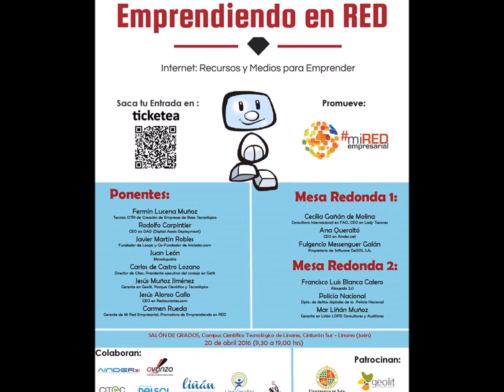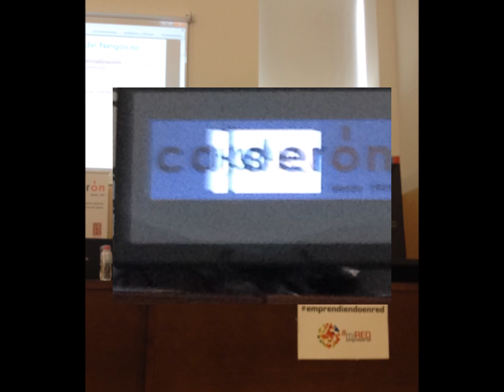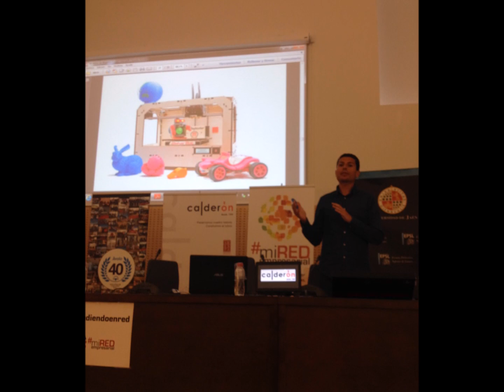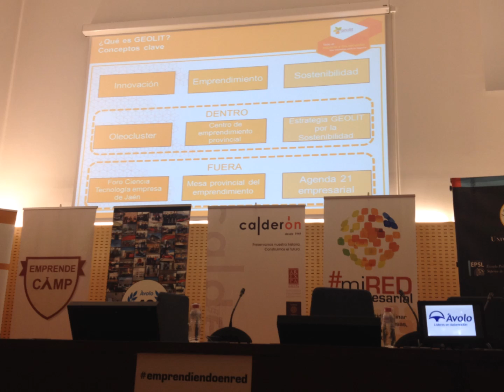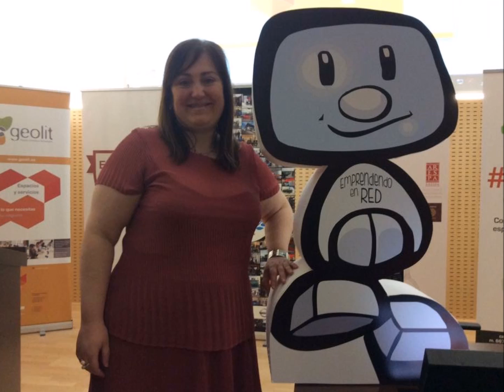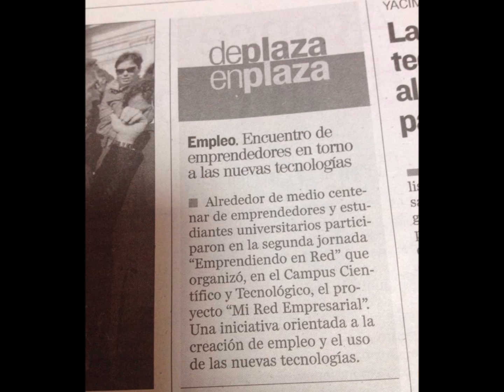Crónica Internet: Recursos y Medios para Emprender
2º Evento del Ciclo de Emprendedores "Emprendiendo en RED" , 2016